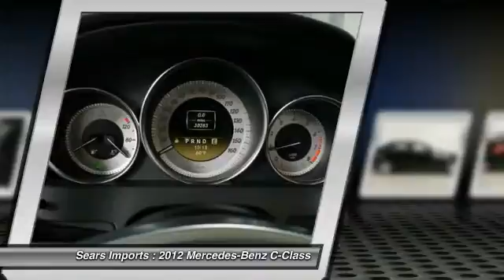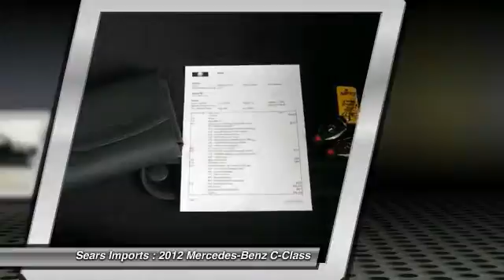2012 Mercedes-Benz C-Class Minnetonka Minneapolis Bloomington,MN 21677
2012 Mercedes-Benz C-Class

Sears Imports
13500 Wayzata Blvd

Available 1.99% for 48 months and a 1 month Payment Credit up to $ 450 applies to 2011, 2012, and 2013 Certified Pre-Owned C-Class vehicles financed through Mercedes-Benz Financial Services. OAC. Expires January 2, 2015.How would you like cruising off in this great 2012 Mercedes-Benz C-Class at a price like this? This car is nicely equipped with features such as COMAND